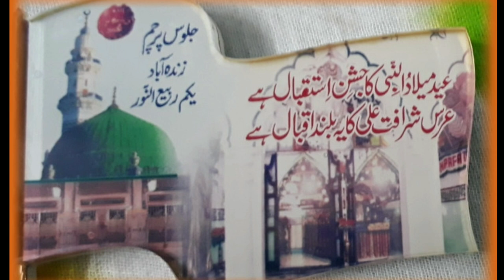🌹🌹किस कदर है औज पर पाया शराफत शाह का🌹🌹 kis kadar hai auj par by aafaq Saqlaini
whriter.mukhatar tilhari saqlaini
voice. aafaq saqlaini
video editing.aafaq saqlaini
recording.S S naat recoding studio